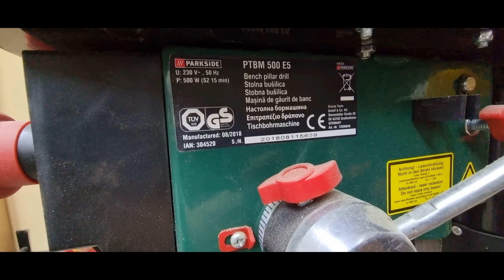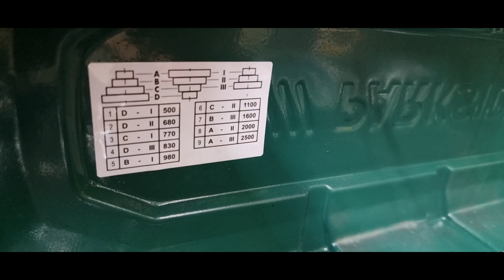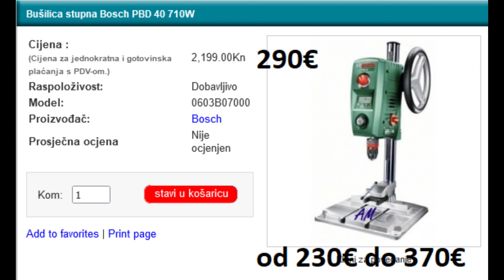PARKSIDE STUPNA BUŠILICA PTBM 500 E5 , 500 W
PARKSIDE® stolna bušilica  PTBM 500 E5  s dvostrukim remenskim pogonom
Svojstva

    Za precizno bušenje u drvu, metalu i plastici
    Beskonačno podesiva dubina bušenja - uključujući skalu
    Dvostruki remeni pogon s 9 podesivih brzina bušenja
    Stol za bušenje podesiv po visini sa skalom stupnjeva koja se može nagnuti s obje strane
    2 lasera za slobodno podesivo označavanje
    Podesivi škripac
    Praktična poluga za spuštanje s povratom oprugom
    Izdržljiv indukcijski motor
    Visokokvalitetna stezna glava - uključujući ključ za steznu glavu
    Zaštita od strugotina na šarkama od prozirnog materijala
    Zaštićena tipka za uključivanje/isključivanje i prednja tipka za zaustavljanje u nuždi
    Sigurnosno isključivanje kada je kućište mjenjača otvoreno
    Čelični stalak za montažu na radni stol
    Uključuje 2 alkalne baterije za laser (tip AAA 1,5 V)

Tehničke specifikacije

    Priključeno opterećenje: 500 vata (S2 15 min)
    Brzina: 500-2500 o/min (9 razina)
    : 0–50 mm
    : B16 (1,5–16 mm)
    Kut stola za bušenje: -45° do +45°
    Maksimalni promjer bušenja: 25 mm u drvu, 10 mm u čeliku

Materijal

    Kućište: željezo
    Stol za bušenje: čelik
    Baza, stup: čelik
    Donji priključak za stopalo/stup: tlačno lijevani aluminij
    Kućište remenskog pogona: čelični lim
    Valjci trake: aluminij
    Stege: tlačno lijevani aluminij

Dimenzije

  : ca. 170 x 168 mm
   : ca. 316 x 204 mm
    Visina: cca 621 mm
    Dužina strujnog kabla: oko 3m

težina

ca. 15 kg